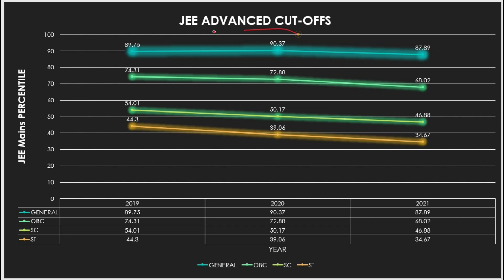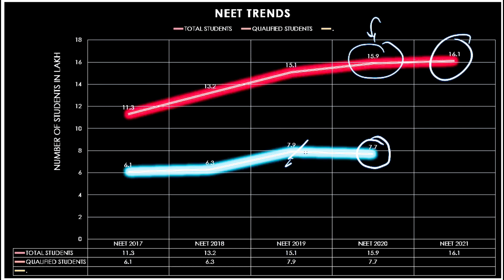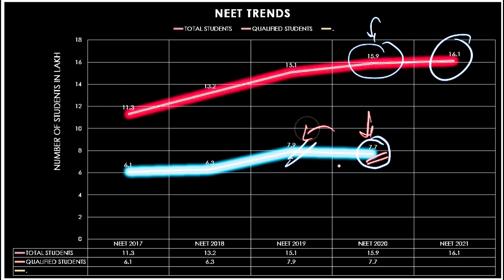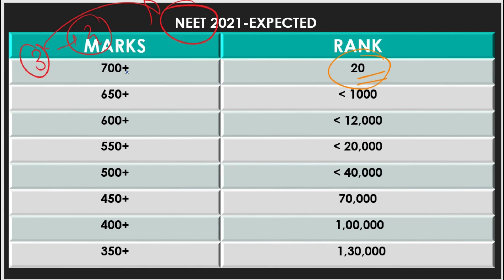Q hua Cut off decrease?🕵️ JEE😥_NEET 2021 Marks vs RANK🔥_Darkside of JEE Mains _JEE-NEET RELATION😎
Remedy overloaded🔥
Detective Seer🕵️
Is Agent who will predict CUT OFFs, ANALYSIS ABOUT EXAMS, RANKINGS and FUTURE EDUCATIONAL CHANGES.🔥

Everything about NEET, JEE, CET, KVPY and ALL OTHER COMPETITIVE EXAMS🔥

Get Tentative Dates of CBSE, HSC , SSC, JEE , NEET🔥

Get Tentative Result dates, Merit list, Predicted Colleges🔥

I HOPE YOU WILL LIKE THIS CONCEPT💖

NEET 2021 MUST DOCUMENTS
ALL ABOUT COUNSELLING
NEET 2021 COUNSELLING DOCUMENTS
NEET MBBS MUST
ALL DOCUMENTS
LAST DATE EXTENDED
14 OCT 2021
FILL PHASE 2 FOR RESULTS

NEET COUNSELLING
NEET 2021 MARKS vs CUTOFF vs RANKS
WHY STUDENTS GET LESS MARKS?
DARKSIDE OF JEE
CUT OFF DECREAE OF NEET AND JEE 2021
MARKS VS RANK EXPECTED
EXPECTED CUT OFF NEET 2021
EXPECTED CUT OFF JEE 2021
CORONA IMPACT ON EDUCATION
EDUCATIONAL DRAWBACKS
EDUCATIONAL IMPACT
STUDENTS OF SC/ST SCORE LESS MARKS
OBC/GENERAL CUT OFF DECREAE
GRAPHICAL REPRESENTATION OF JEE ADVANCE CUTOFF
NEET AND JEE RELATIONSHIP
Remedy overloaded
Best for every competitive exams.
NEET PHASE 2
NEET PHASE 2 DOCUMENTS
NEET 2021
NEET UPDATES
Hello Guys😇,
We are launching this new channel🔥 for all Indian Students💖 who are currently thinking to study, BUT they had done nothing due to CORONA PANDEMIC🤧.
we will support you🤗. Motivate you🔥, Inspire you🔥 and knowing that you will be SUCCESSFUL in your life!!!
You are meant to be awesome😍
I will share STRATEGIES, PLANS, SCHEDULED for NEET, JEE, HSC (12 Class Board) and renowned CBSE.
launching on Thursday, 7 October 2021.🔥

The National Eligibility cum Entrance Test (Undergraduate) or NEET (UG), formerly the All India Pre-Medical Test (AIPMT), is an all India pre-medical entrance test for students who wish to pursue undergraduate medical (MBBS), dental (BDS) and AYUSH (BAMS, BUMS, BHMS, etc.) courses in government and private institutions in India and also, for those intending to pursue primary medical qualification abroad
The Joint Entrance Examination (JEE) is an engineering entrance assessment conducted for admission to various engineering colleges in India. It is constituted by two different examinations: the JEE Main and the JEE Advanced.

The Joint Seat Allocation Authority (JoSAA) conducts the joint admission process for a total of 23 Indian Institute of Technology campuses, 31 National Institute of Technology campuses, 25 Indian Institute of Information Technology campuses and 19 other Government Funded Technical Institutes (GFTIs) based on the rank obtained by a student in JEE Mains and JEE Advanced.

There are some institutes, such as the Indian Institutes of Science Education and Research (IISERs), the Indian Institute of Petroleum and Energy (IIPE), the Rajiv Gandhi Institute of Petroleum Technology (RGIPT), the Indian Institute of Space Science and Technology (IIST), and the Indian Institute of Science (IISc), which use the score obtained in the JEE Advanced examination as the basis for admission.[2][3] These institutes do not participate in the post-examination counselling session (JoSAA). Any student who takes admission to an Indian Institute of Technology cannot appear for the JEE Advanced examination again, but the same is not the case with NIT, IISc, IISERs, RGIPT, IIPE and IIST since they have separate and exclusive counselling sessions.

CBSE conducts the final examinations for Class 10 and Class 12 every year in the month of March. The results are announced by the end of May. The board earlier conducted the AIEEE Examination for admission to undergraduate courses in engineering and architecture in colleges across India. However, the AIEEE exam was merged with the IIT-Joint Entrance Exam (JEE) in 2013. The common examination is now called JEE (Main) and is henceforth conducted by National Testing Agency.

Motivation is what explains why people or animals initiate, continue or terminate a certain behaviour at a particular time. Motivational states are commonly understood as forces acting within the agent that create a disposition to engage in goal-directed behaviour. It is often held that different mental states compete with each other and that only the strongest state determines behaviour. This means that we can be motivated to do something without actually doing it. The paradigmatic mental state providing motivation is desire. But various other states, like beliefs about what one ought to do or intentions, may also provide motivation.

REMEDY OVERLOADED
BE ON FIRE